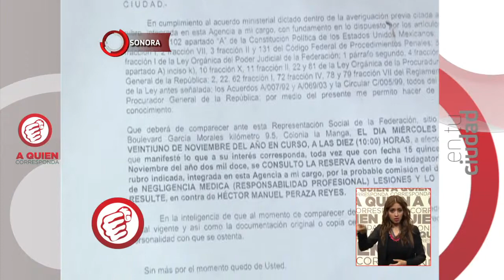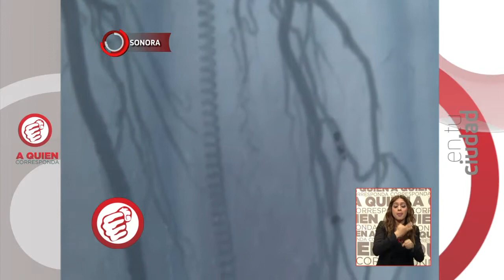Héctor Barajas exige mejor atención en el IMSS